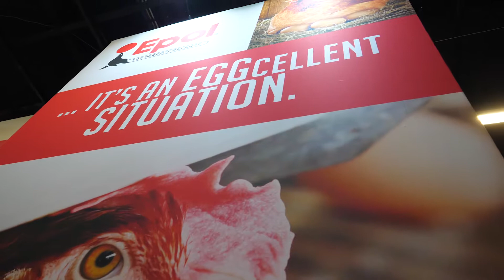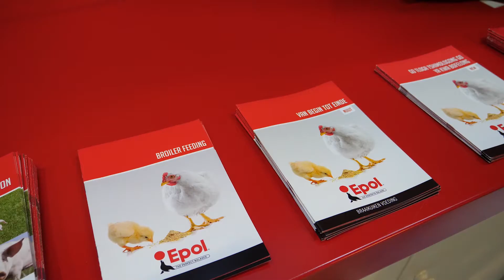AVI Conference 2018 HD